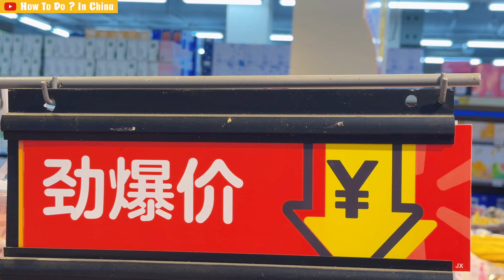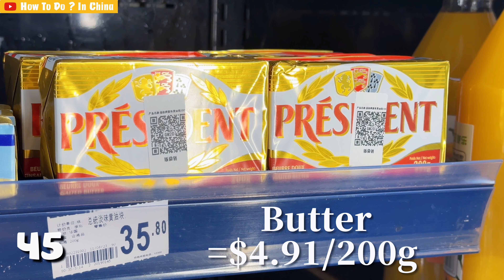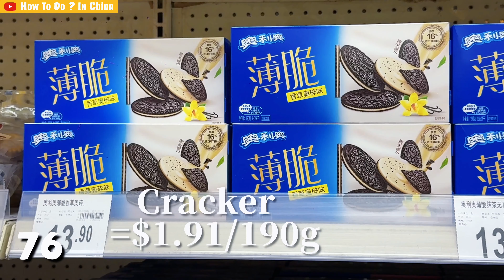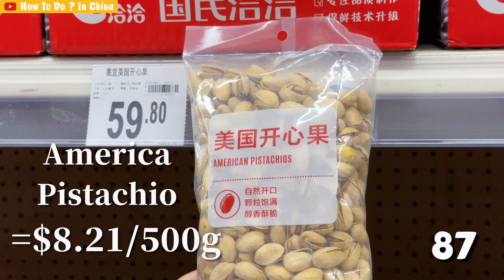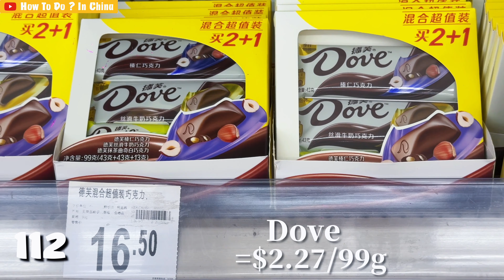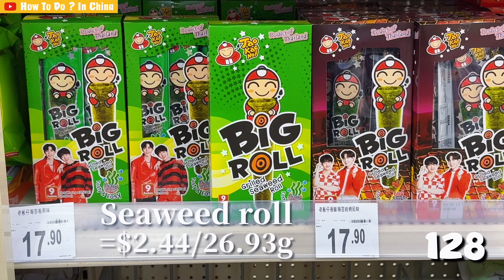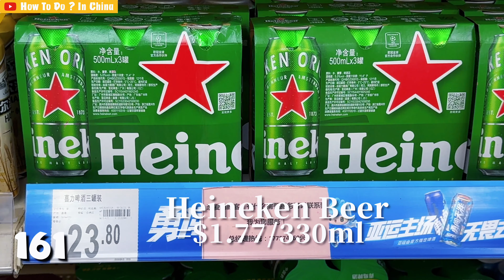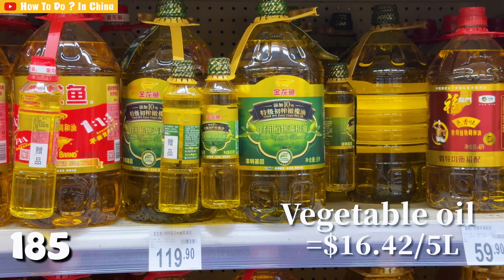What can 100$ buy in China's SuperMarket? | The Price is More Affordable?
I never made this long video before.
The price of grocery is always what normal people like me concerns most, hope this video will be helpful to you!
Hello, World.
This is How To Do?in China.
We want to provide the most detailed and practical Guide of China for all over the world.
If you have any question about China, please feel free to contect us.